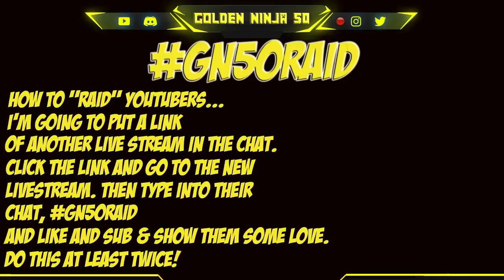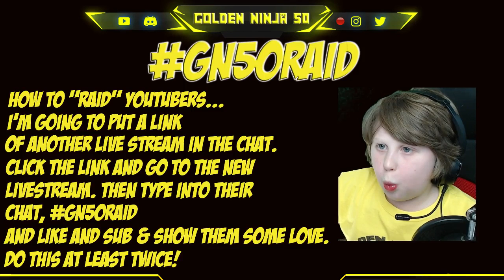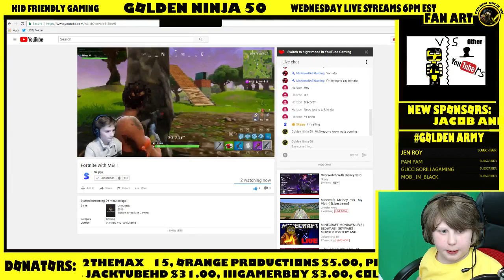MINECRAFT MONDAYS LIVE | BEDWARS | SKYWARS | MURDER MYSTERY AND MORE! COME PLAY!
MINECRAFT MONDAYS PLAYING BEDWARS, SKYWARS, MINI GAMES AND MORE!

► LIVE STREAMS EVERY WEDNESDAY AT 6PM EST & EVERY OTHER WEEKEND!
► DAILY VIDEOS 3PM EST THURSDAYS, 12PM EST FRIDAYS, SATURDAYS, SUNDAYS DURING SCHOOL

MINECRAFT
What is Minecraft? Minecraft is a sandbox construction game created by Mojang AB founder Markus Persson, and inspired by the Infiniminer, Dwarf Fortress and Dungeon Keeper games. Gameplay involves players interacting with the game world by placing and breaking various types of blocks in a three-dimensional environment. In this environment, players can build creative structures, creations, and artwork on multiplayer servers and singleplayer worlds across multiple game modes.

► MY EQUIPMENT:

► Thumbnails: Adobe Photoshop 7.0
► Keyboard: SADES Sport Special
► Mouse: Razer DeathAdder Elite